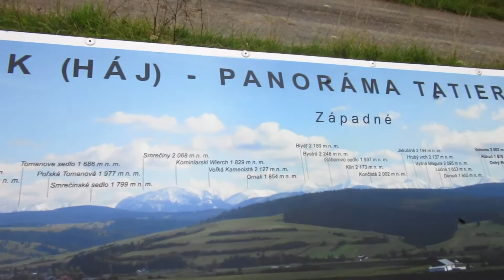Wakacje 2016, zwiastun filmu.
Suwalski Park Krajobrazowy, Zakopane, Tatry.